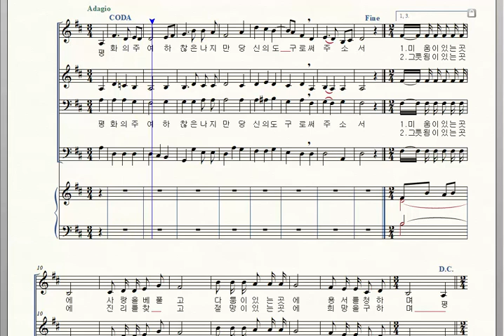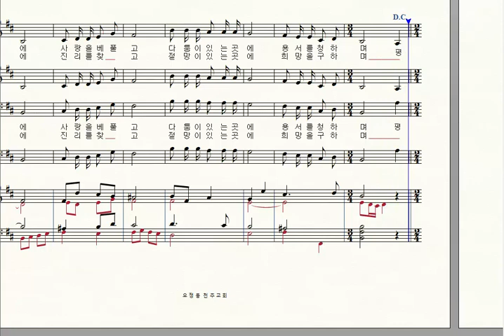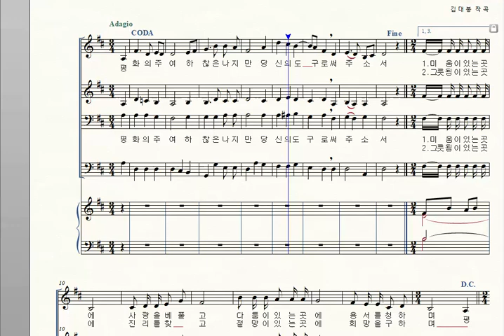가톨릭성가 70 평화를 구하는 기도 김대붕 베이스